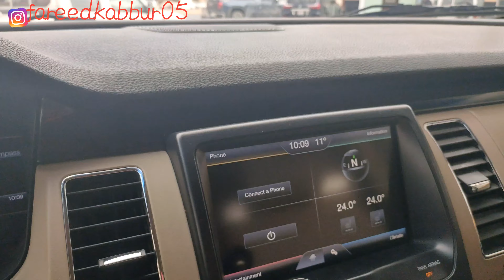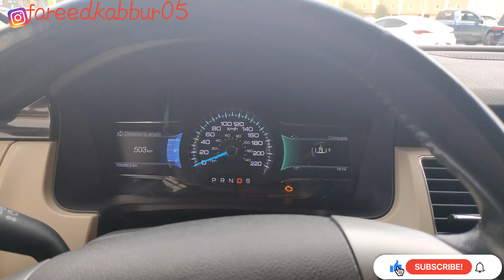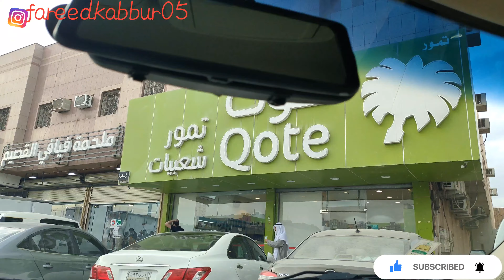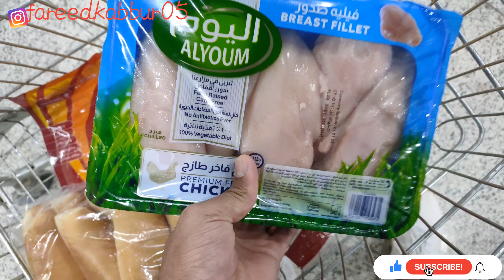bahut Thandi hai bhai Riyadh mein isiliye humne jari ka buta lekar Aaye